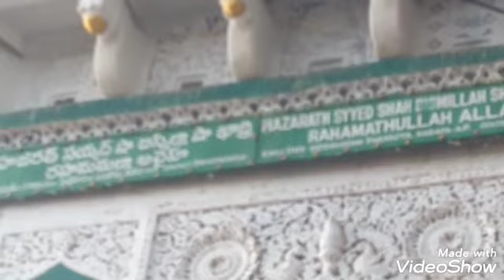Siddavatm fort/సిద్దవటం కోట/పకృతి అందాల శిల్పా లతో/in telugu/bhagya madhav telugu ruchi lakshmi bha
siddavatam kota
సిద్దవటం కోట
in telugu
bhagya madhav telugu ruchi
lakshmi bhagya

సిద్దవటం కోట విశిష్టత

సిద్దవటం కోట విశేషాలు తెలియజేస్తూ
Lakshmi bhagya

bhagya/ madhav/ telugu/ ruchi/lakshmi/bhagya/

Ok by friends